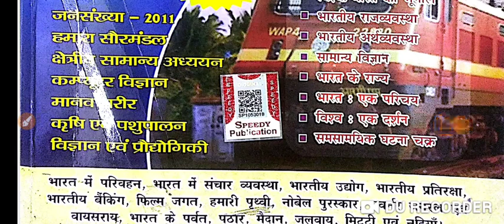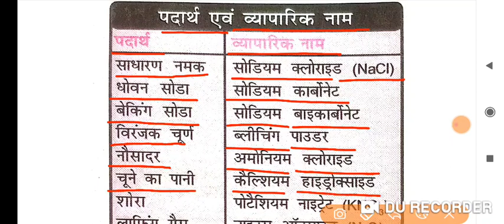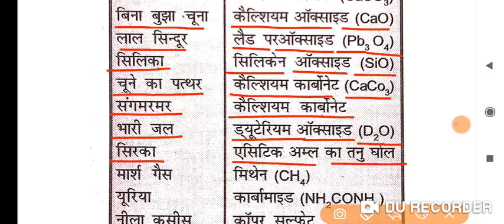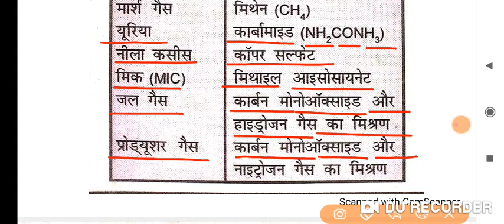पदार्थ एवं व्यापारिक नाम/speedy gk /static gk/ssc cgl exam 2023/speedy current affairs 2023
ensure exam पदार्थ एवं व्यापारिक नाम
महत्वपूर्ण दिवस
important days
महत्वपूर्ण सम्मेलन समारोह
केंद्र सरकार की योजनाएं
विभिन्न देशों की राजधानी मुद्रा एवं संसद
भारत के प्रमुख रामसर साइट
नवीनतम पुस्तक एवं लेखक
महत्वपूर्ण दिवस तथा थीम
महत्वपूर्ण पुरस्कार 2023
संयुक्त सैन्य अभ्यास
भारत में आए तूफान एवं चक्रवात
योजना/अभियान/मिशन :-संबंधित राज्य और मंत्रालय
प्रमुख अन्तरराष्ट्रीय नियुक्तियाँ
प्रमुख राष्ट्रीय नियुक्तियां
चर्चित राष्ट्रीय महिलाएँ
चर्चित अंतर्राष्ट्रीय महिलाएँ
भारत एवं विश्व में प्रथम 2022-23
भारत एवं विश्व में प्रथम
भौगोलिक संकेत (GI Tags) 2022-23
त्योहार/ उत्सव/ मेला/ महोत्सव 2022-23
ब्रांड एंबेसडर( योजना /अभियान एवं संस्थाओं  )
स्थलों/ शहरों/ अभियानों के परिवर्तित नाम
speedy current affairs अगस्त 2022 से जून 2023 तक
सौरमंडल
52 वां  भारतीय अंतरराष्ट्रीय फिल्म महोत्सव 2021
वर्ल्ड एथलेटिक्स अवार्ड 2021
79वां गोल्डन ग्लोब पुरस्कार 2022
महत्वपूर्ण दिवस
IMPORTANT DAYS
32 वां टोक्यो ओलंपिक 2021
2021-22 में आयोजित किए गए राष्ट्रीय महोत्सव
67 bpsc test series
bpsc
bpsc syllabus
64th bpsc prelims question paper
65th bpsc prelims question paper
66th bpsc prelims question paper
66th bpsc pt question paper